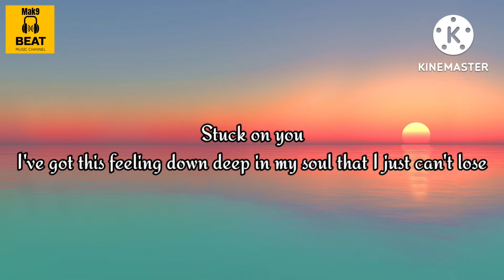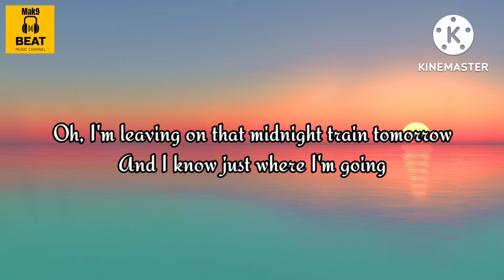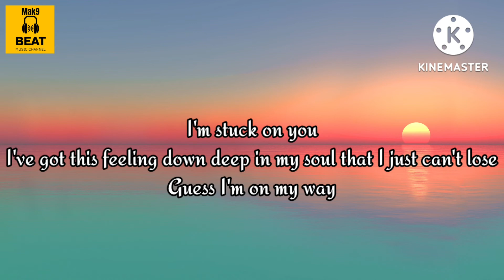Lionel Richie - Stuck On You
📍If any producer or label has an issue with this song,picture or video gifs,Please get in contact
immediately.

Lyrics:

I've got this feeling down deep in my soul that I just can't lose
And the way I feel now I guess I'll be with you 'til the end

Been a fool too long I guess it's time for me to come on home
That a woman like you could wait around for a man like me

I've packed up my troubles and I've thrown them all away
'Cause this time little darling

Source: Musixmatch

Songwriters: Lionel Richie